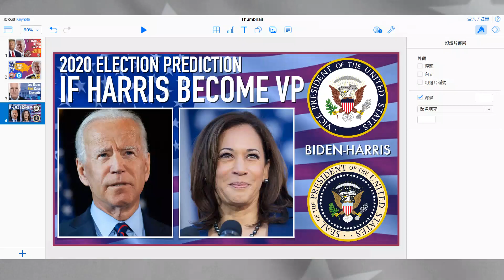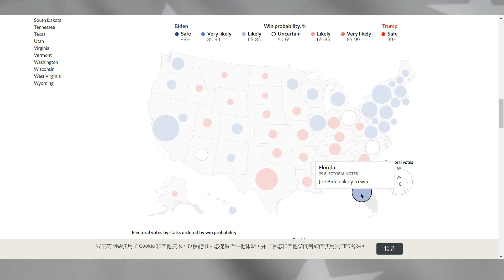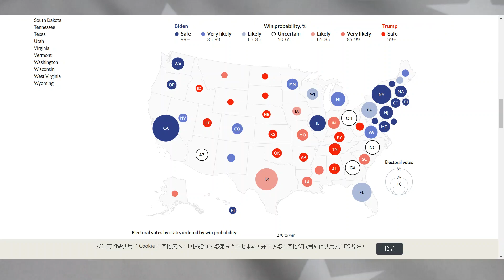2020 Election Prediction If Joe Biden choose Kamala Harris as VP (UPDATED)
2020 Election Prediction If If Joe Biden choose Kamala Harris as VP (UPDATED)

Next Video will be post soon